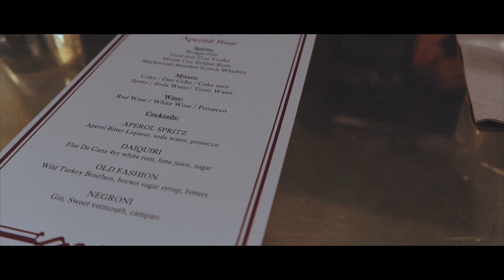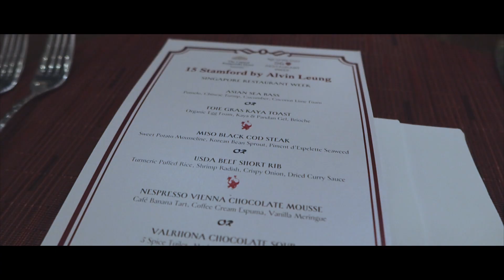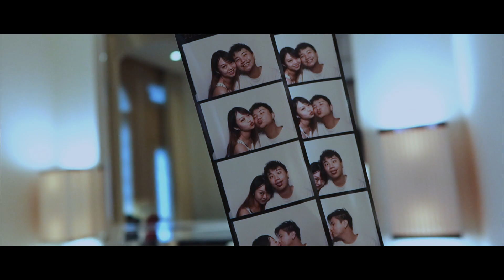Suite Staycation at a 5-star Luxury hotel in Singapore😍 | Capitol Kempinski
It was my first time staying in a suite and I was so so excited! Due to the Covid restrictions, this first-year anniversary staycation with my boyfriend was delayed for three months. Still, we're so glad to thoroughly enjoyed the 2 days 1 night stay at this luxury hotel. The food, service and overall ambience was 💯💯💯